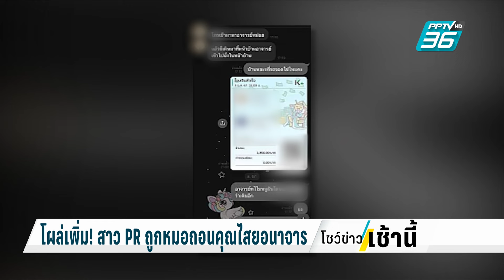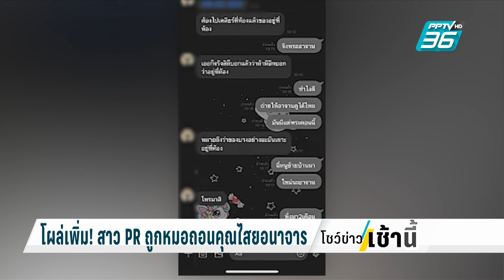โผล่เพิ่ม! สาวPRถูกหมอถอนคุณไสยอนาจาร| โชว์ข่าวเช้านี้ | 6 ก.พ. 67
ก่อนหน้านี้มีสาวคนหนึ่ง เข้าแจ้งความเอาผิดกับ อาจารย์โอ๋ เจ้าของเพจคนถอนของ ว่าเธอถูกลวนลามจับหน้าอกและของลับ ขณะทำพิธี แต่ต่อมาอาจารย์โอ๋ ออกมาโต้ว่า ถูกกลั่นแกล้งเพื่อดิสเครดิต  ล่าสุดมีสาว PR ออกมาร้องอีกเพจสายไหมต้องรอด ว่าถูกอาจารย์คนเดียวกันนี้ กระทำอนาจาร โดยถอดเสื้อผ้า บังคับให้เอามือไปช่วยจับอวัยวะเพศ อ้างว่าเป็นพิธีไล่ผี ไปดูบางช่วงของการทำพิธี